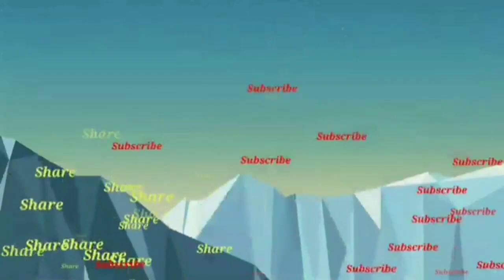10 February 2023